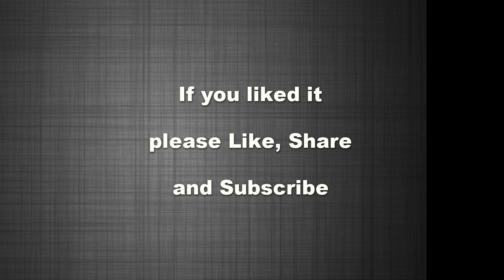DIY| Bottle Opener for your Keychain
In this Video I made a Bottle opener to go on my keychain
it was made out of a piece of old Sawblade. And some kind of Scrapwood.

Also a big thank you to:
Matt Cremona
Wood by Wright
and The Woodworking Junkie
for the Shout Outs in their Videos